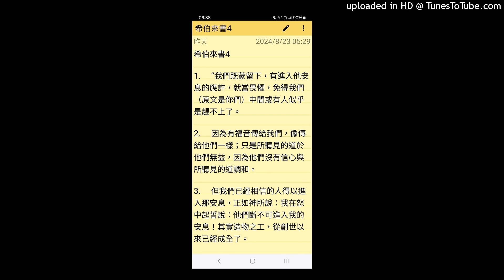希伯來書4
1.     “我們既蒙留下，有進入他安息的應許，就當畏懼，免得我們（原文是你們）中間或有人似乎是趕不上了。

2.     因為有福音傳給我們，像傳給他們一樣；只是所聽見的道於他們無益，因為他們沒有信心與所聽見的道調和。

3.     但我們已經相信的人得以進入那安息，正如神所說：我在怒中起誓說：他們斷不可進入我的安息！其實造物之工，從創世以來已經成全了。

4.     論到第七日，有一處說，到第七日神就歇了他一切的工。

5.     又有一處說：他們斷不可進入我的安息！

6.     既有必進安息的人，那先前聽見福音的，因為不信從，不得進去。

7.     所以過了多年，就在大衛的書上，又限定一日，如以上所引的說：你們今日若聽他的話，就不可硬著心。

8.     若是約書亞已叫他們享了安息，後來神就不再提別的日子了。”

若提約書亞的安息

這第一個安息就是地上的安息

講述關於祂揀選約書亞帶領以色列人進入應許的迦南地的安息

要他們聽祂的話，不可硬著心

今天我們也要思想祂給我們的地上的安息

要在所行的事上認定祂

祂必指引我們前面的道路

9.     “這樣看來，必另有一安息日的安息為神的子民存留。

10.  因為那進入安息的，乃是歇了自己的工，正如神歇了他的工一樣。

11.  所以，我們務必竭力進入那安息，免得有人學那不信從的樣子跌倒了。”

另外一個安息日的安息

像是天上的

就是祂為信祂的兒女所預備的

將來與祂面對面的時候

完全都是靠救主耶穌基督在十字架上完成的功效

但是我們在天上論獎賞的時候

希望不會兩手空空不好意思地站在祂面前

12.  “神的道是活潑的，是有功效的，比一切兩刃的劍更快，甚至魂與靈，骨節與骨髓，都能刺入、剖開，連心中的思念和主意都能辨明。

13.  並且被造的沒有一樣在他面前不顯然的；原來萬物在那與我們有關係的主眼前，都是赤露敞開的。

14.  我們既然有一位已經升入高天尊榮的大祭司，就是神的兒子耶穌，便當持定所承認的道。

15.  因我們的大祭司並非不能體恤我們的軟弱。他也曾凡事受過試探，與我們一樣，只是他沒有犯罪。

16.  所以，我們只管坦然無懼的來到施恩的寶座前，為要得憐恤，蒙恩惠，作隨時的幫助。”

不只提到蒙天恩拯救的人類

還提到萬物

在祂面前都是赤露敞開的

使我想到一節經文

“但受造之物仍然指望脫離敗壞的轄制，得享神兒女自由的榮耀。

我們知道一切受造之物一同歎息、勞苦，直到如今。(羅8:21-22)”

罪的副作用

今天這黑暗的世代

萬物在消退及不好的當中

等候耶穌基督再來

將一切更新

在今天 在末世

我們需要祂的話

約14:6 耶穌說我就是道路、真理、生命；若不藉著我，沒有人能到父那裡去。

約9:5 耶穌在世上的時候，是世上的光。

約8:12 耶穌又對眾人說：我是世界的光。跟從我的，就不在黑暗裡走，必要得著生命的光。

詩119:105 你的話是我腳前的燈，是我路上的光。

感謝 神,信靠主耶穌和神的話

就是我們的信心